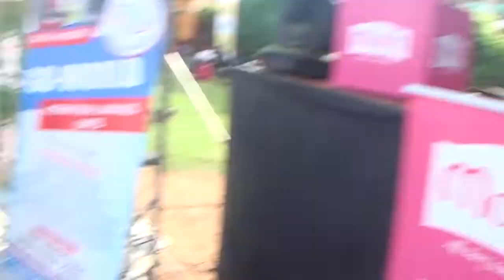URI IMANA BY PETERSON MA PERFORMANCE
URI IMANA BY PETERSON MA PERFOMANCE#APEXTVUG
PROMOTER BRONSON
BEST EMILY LIVE IN CONCERT

check out for all your dream cars and import to your town at a good price